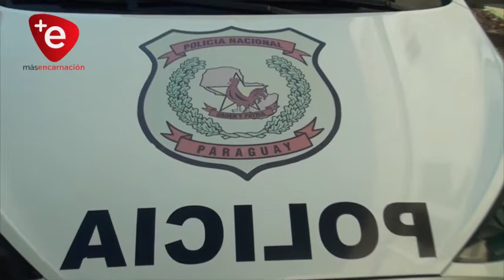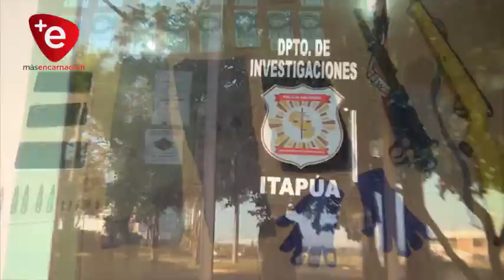CAPTURAN A SUP. AUTOR DE MILLONARIO ROBO EN ARTIGAS Y RECUPERAN PARTE DEL BOTÍN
Agentes policiales realizaron un procedimiento, donde se logró parte de un millonario monto robado, evidencias y aprehensión del presunto autor.